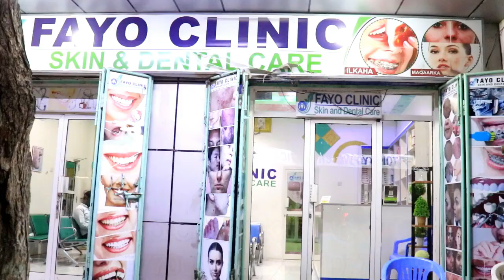MAJAAJILISTE AR FARMAAJO IIGEEYA OO CATOOSH YARE PRANK KU SAMEEYEY QOSOLKA ADDUUNKA 2021